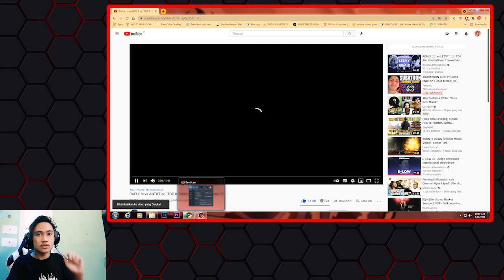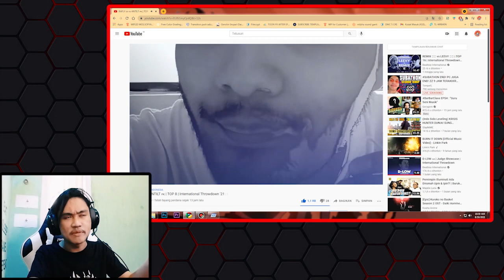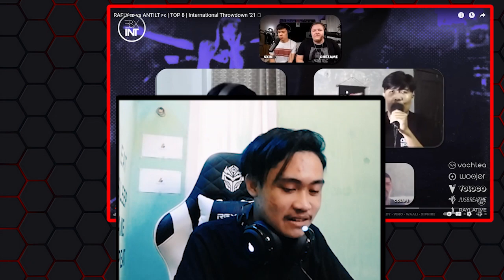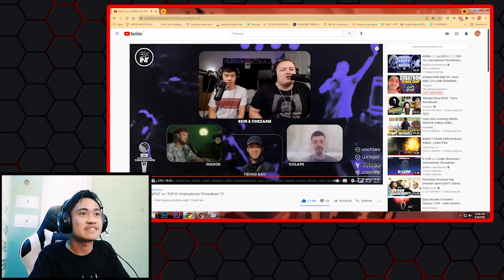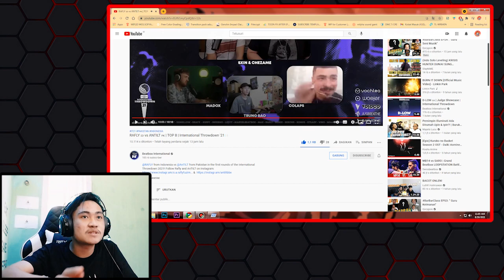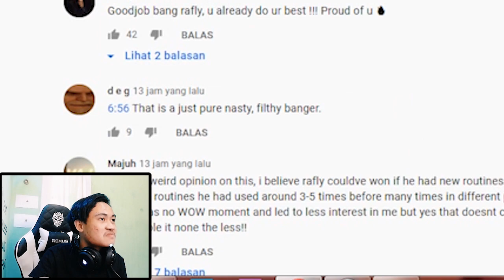RAFLY ON FIRE! 🔥 | Rafly Vs Antilt TOP 8 [Reaction]